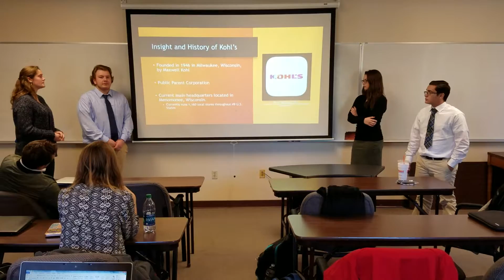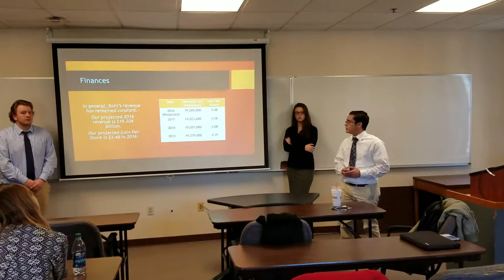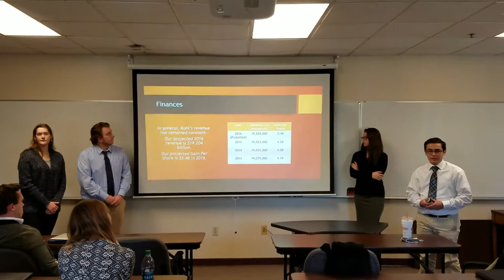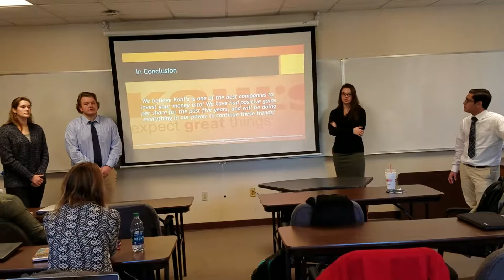Group Presentation #1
SNHU SB-100 Green Team presenting why someone should invest into Kohl's